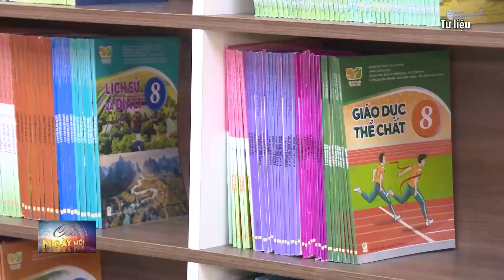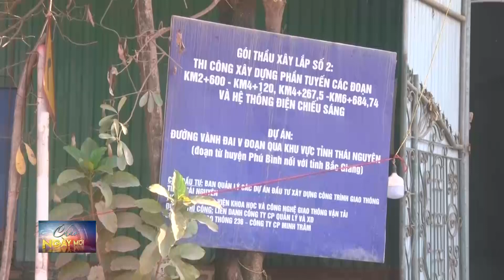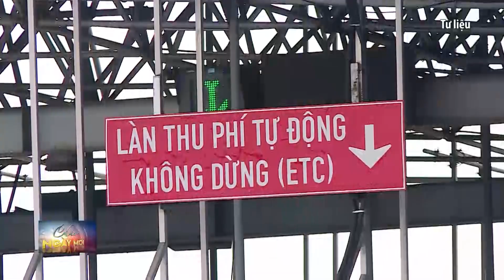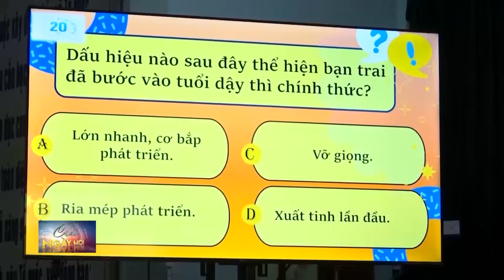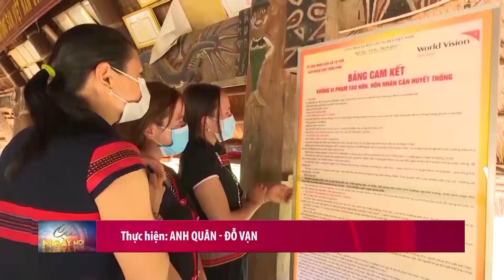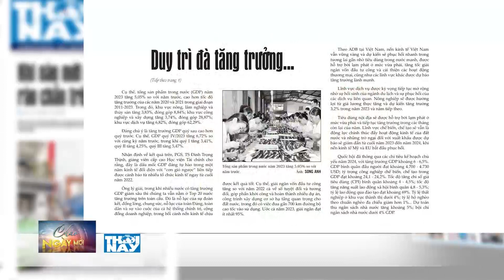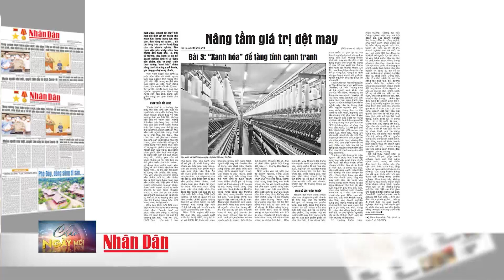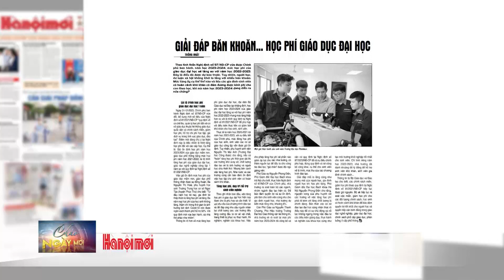Tin tức mới nhất: Bộ Giáo dục trả lại quyền chọn sách giáo khoa cho trường học | Đảng với Dân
Từ năm học 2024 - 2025 trở đi, các trường sẽ được tự chọn sách giáo khoa chương trình phổ thông mới để giảng dạy cho phù hợp với học sinh, giáo viên. Quy định trên được Bộ GD&ĐT nêu trong Thông tư 27 về việc lựa chọn sách giáo khoa trong cơ sở giáo dục phổ thông, thay thế thông tư 25 trước đó.

Theo Thông tư 27 của Bộ GD&ĐT, từ năm học 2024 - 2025 trở đi, mỗi trường sẽ thành lập một hội đồng lựa chọn sách riêng thay vì căn cứ vào kết quả lựa chọn chung của UBND tỉnh như các năm học trước. Hội đồng lựa chọn sách do hiệu trưởng thành lập. Nhiệm vụ của hội đồng là tổ chức thẩm định biên bản các cuộc họp của tổ chuyên môn; các phiếu nhận xét, đánh giá sách giáo khoa của giáo viên; danh mục sách giáo khoa do các tổ chuyên môn lựa chọn. Từ đó, tổng hợp, đề xuất với người đứng đầu trường danh mục sách giáo khoa do các tổ chuyên môn lựa chọn sau khi đã thẩm định đạt yêu cầu. Căn cứ vào kết quả của các trường do Sở Giáo dục và Đào tạo trình, UBND cấp tỉnh quyết định phê duyệt danh mục lựa chọn sách giáo khoa của các trường tại địa phương.